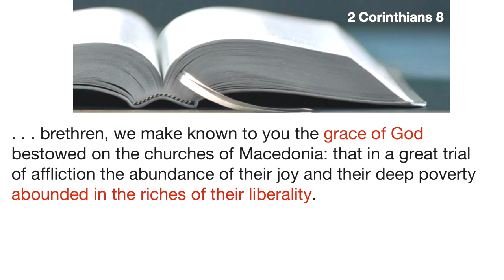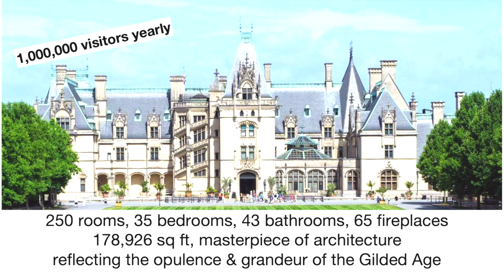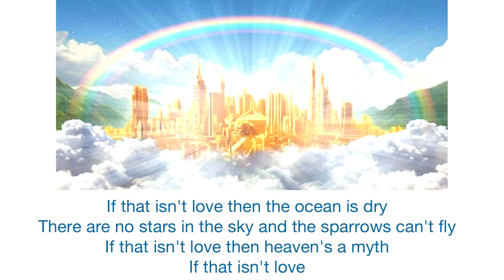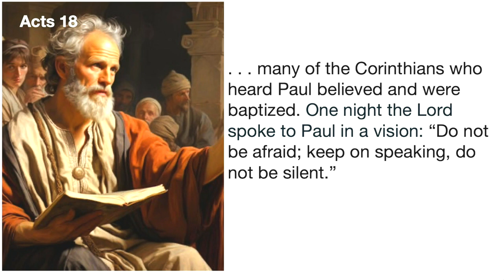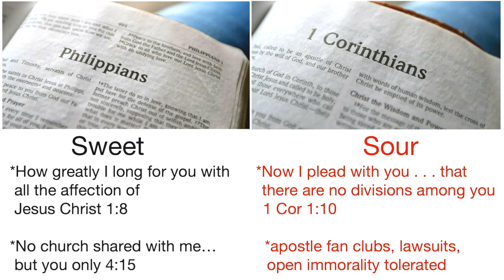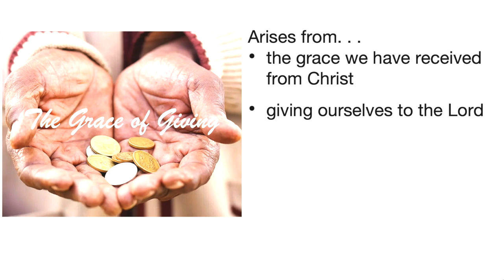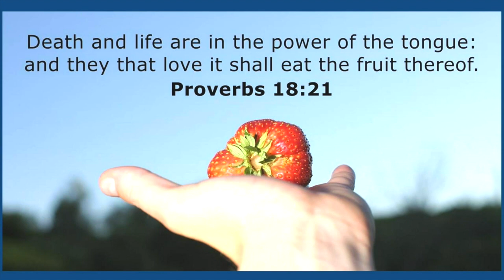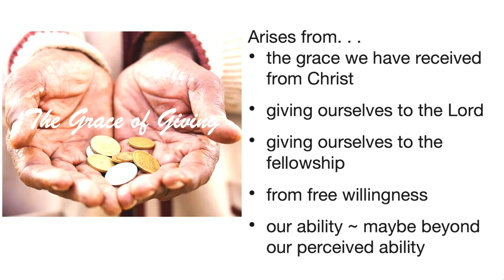The Grace of Giving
Pastor Bryan Aalborg directs us tot he supreme gift of grace in Christ Jesus and its heart-inspiration for our giving today.